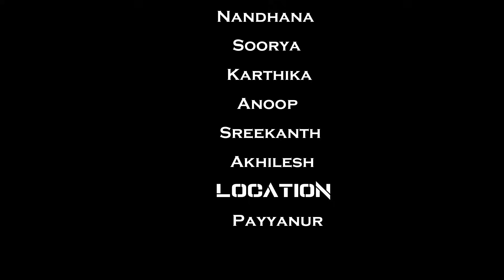Pala Palli | Dance Cover | DXD Payyanur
dance on the song Pala Palli...
Listen To The Track: Pala Palli